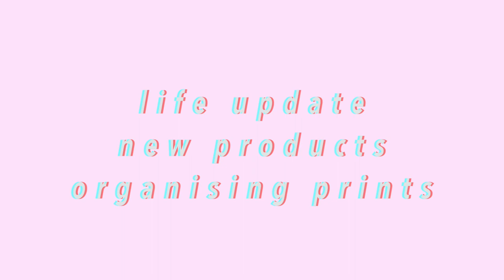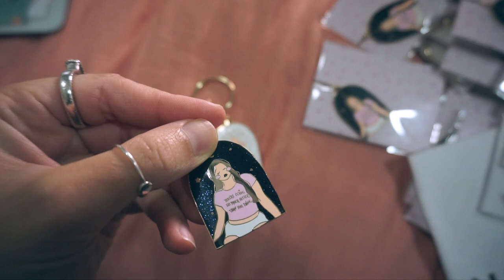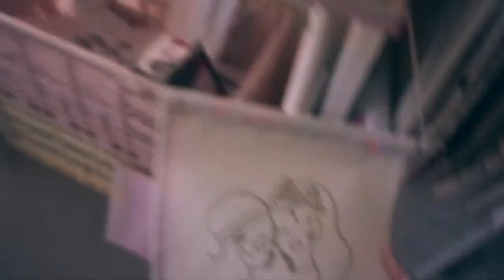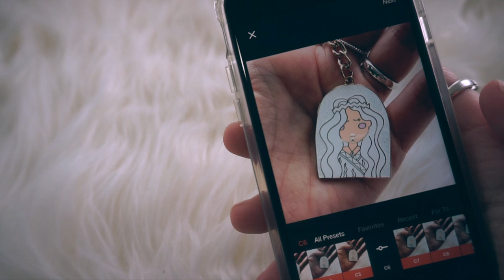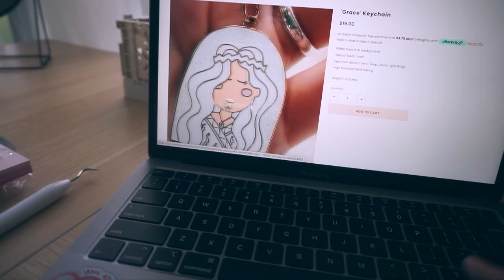STUDIO VLOG 005 - I'm back! New products & storage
Hey guys! I'm Nita. I'm excited to be back creating new exciting things for you.